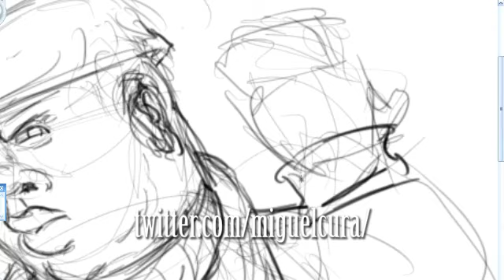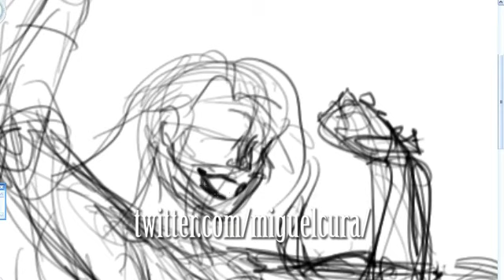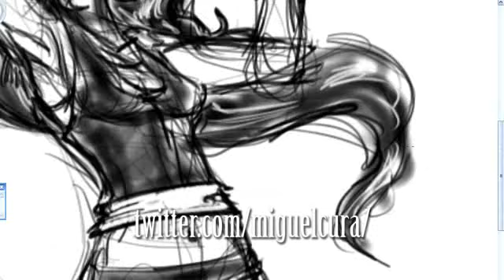Hathbanger Notorious BIG and Miley Cyrus draw cartoon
Notorious BIG + Miley Cyrus, mashup remix by Hathbanger, cartoon comic style